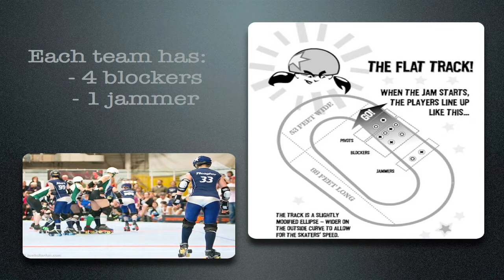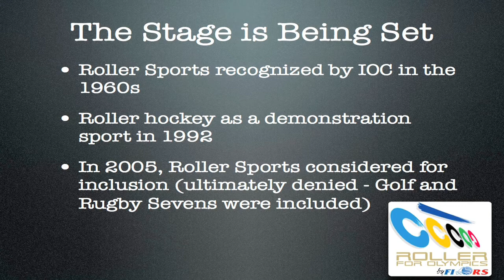Andrea F. Hill - Why roller derby should be an olympic sport - Ignite Boulder 10